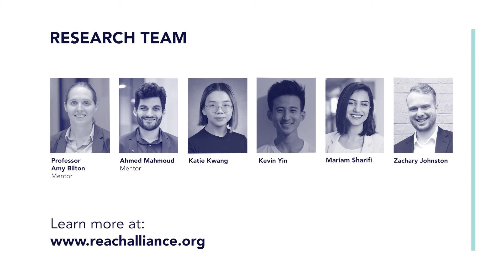Reach Alliance Case Study: How MPESA reaches the hardest to reach in Kenya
What can MPESA, a mobile money application in Kenya, teach us about financial inclusion for the hardest to reach? Learn more about the findings from U of T's Reach Alliance researchers at the 2021 Reach Symposium.